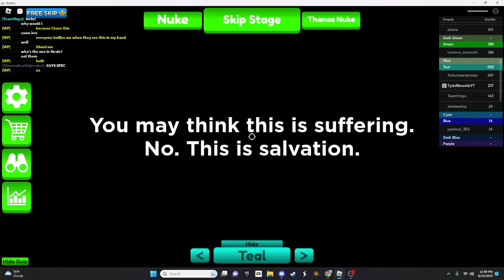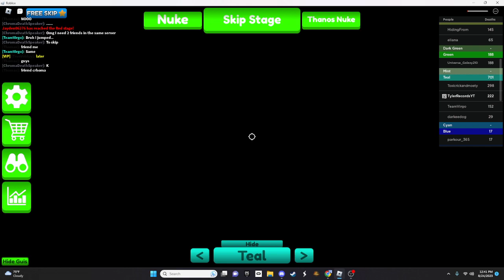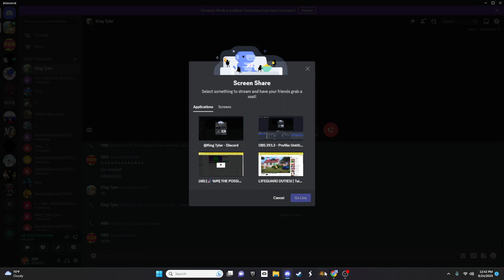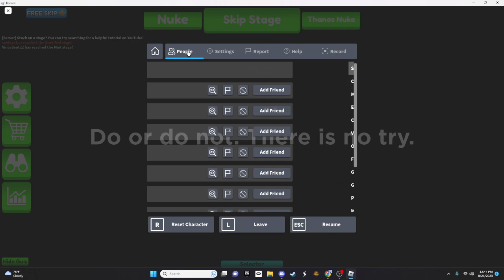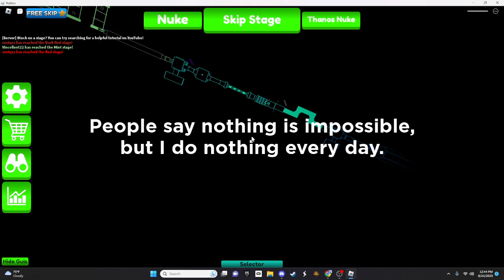Me raging on the possible obby